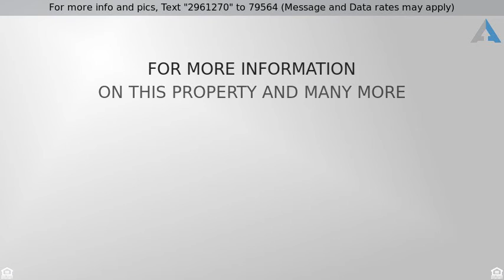Priced at $429,000 - 402 Pine Brook Dr., Peabody, MA 01960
Privacy and comfortable elegance abound this wonde

Privacy and comfortable elegance abound this wonderful sun-drenched contemporary style multi-level townhouse tucked away at Pine Brook Estates.  Soaring ceilings! Skylight and surrounding window!  2 Fireplaces! Private master suite level! Attached garage! Gas heat and so much more! Lovely open concept living room/dining area with fireplace and sliders to a deck. Overlooking the 1st floor is a relaxing sitting area with built-in speakers, additional fireplace, and slider to another balcony.  Finished lower level with an abundance of closet space,  storage and plumbed for an additional bath. Floor plan offers many options for extended family, guests, exercise room and entertaining.  Newer heating system and central air. This professionally managed complex is located close to major routes and shopping.